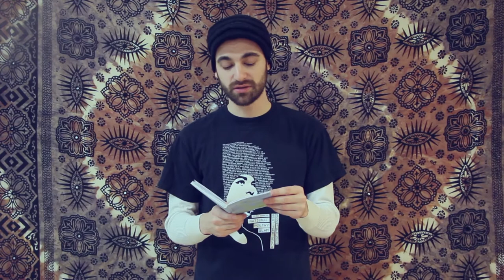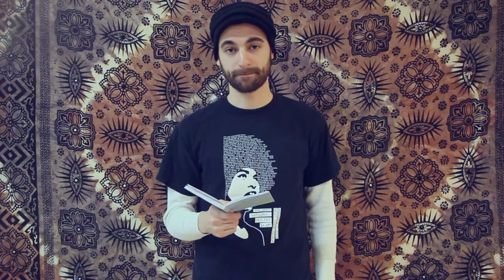Spoken word piece by Jonathan B. Tucker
Spoken word artist and activist Jonathan B. Tucker from Split This Rock, in Washington DC Spits bars for stories of Palestinians living in Jabalia Refugee Camp.Tucker he is youth programs coordinator at Split This Rock, Coach of DC Youth Slam Team.

Jabaliya and Jenin
Ramallah and Rafah

say Palestine
say power
say occupation

diaspora
death in refugee camp
life in a refugee camp
stuck in a refugee states for life

say war
say umma
say soldier
say home
go

back turnedsay ethnic separation
wall of Apartheid

a thousand Mandelas with olive skin sit in prison today
awaiting Truth
millions of Mandelas move through the open-air prison that is Gaza
awaiting Reconciliation

but there is no truth and reconciliation with Israel
there is ghetto and get out
Jewish gestapo under the guise of a nation-state
there is guilt and greed
power and privilege
and fear

and fear
and fear

my people are scared
paralyzed
their hearts, minds, and hands
frozen

even their tongues
cannot say
Freedom